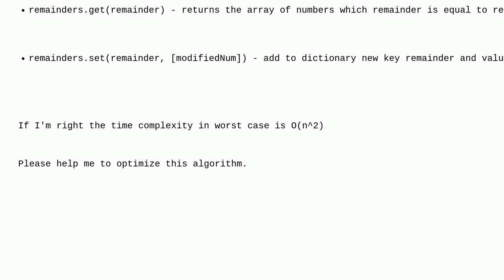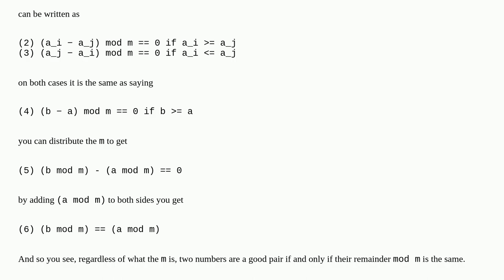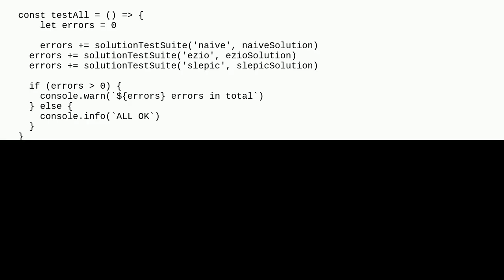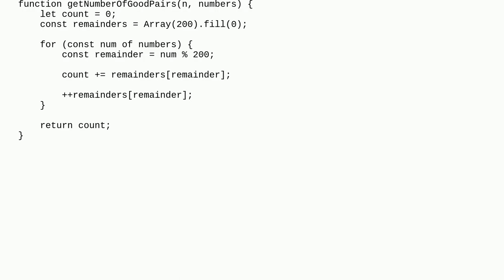How to find count of pairs efficiently than O(n^2)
A special thanks goes out to the community

  performance javascript algorithm